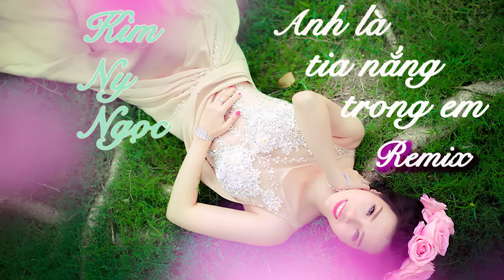ANH LÀ TIA NẮNG TRONG EM REMIX | KIM NY NGỌC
KIM NY NGỌC |  ANH LÀ TIA NẮNG TRONG EM REMIX ( DJ ERIC)
➤Phim ca nhạc hành động thành công nhất của kênh:
anh là tai nắng trong em